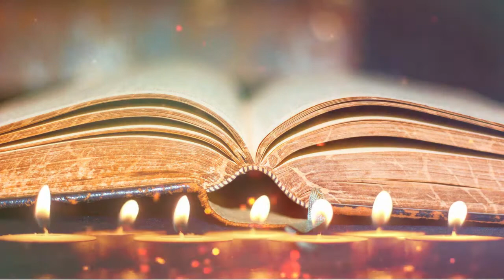92, Free Christian Loop Background Video HD No Copyright / Bible / Christian Video Background